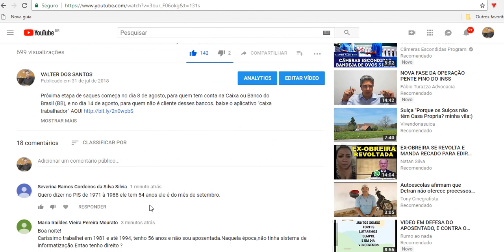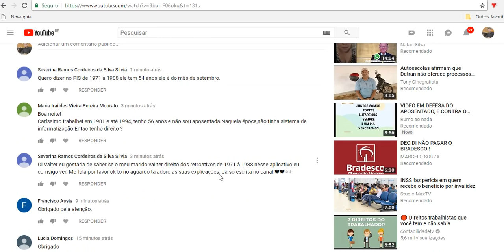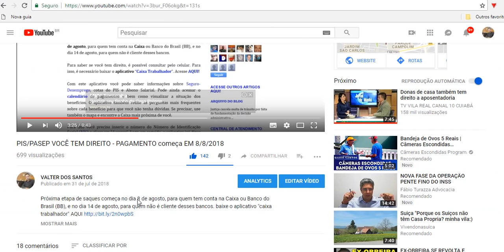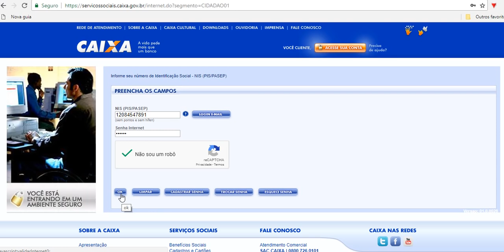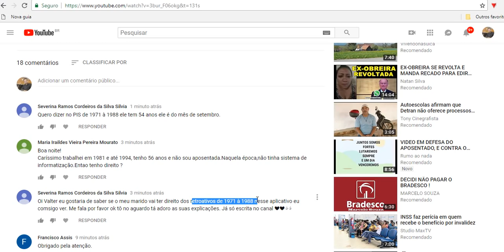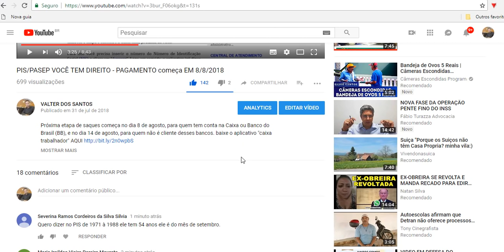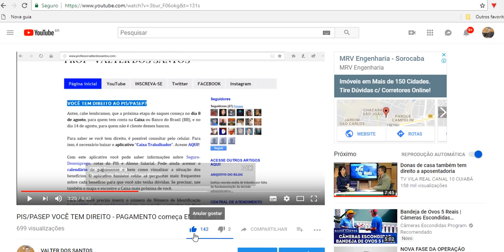PASSO A PASSO DA Consulta À COTA DO PIS/PASEP SAIBA SEU SALDO AGORA!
Neste vídeo eu faço uma consulta real do PIS/Abono Salarial, ou seja, uma Consulta ao Pagamento do PIS/PASEP. Acesse o link AQUI!